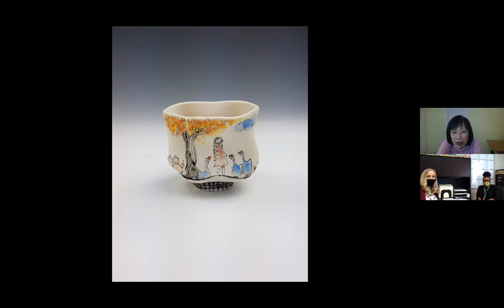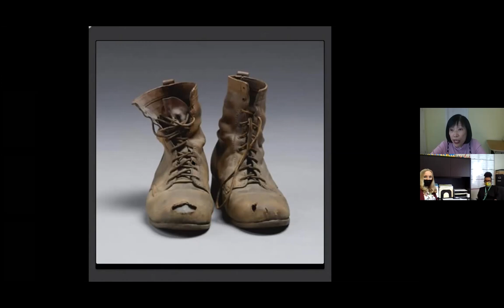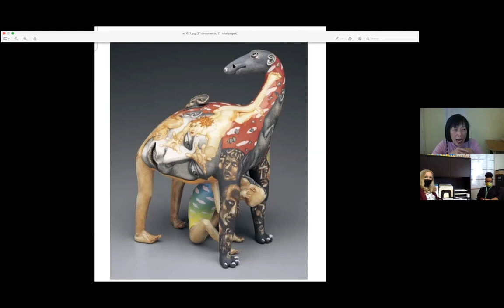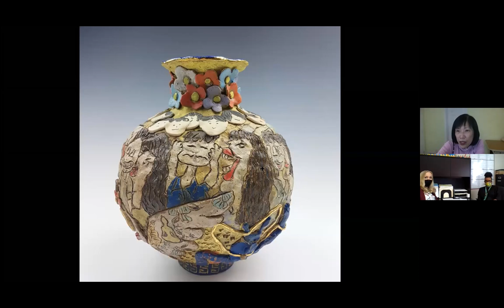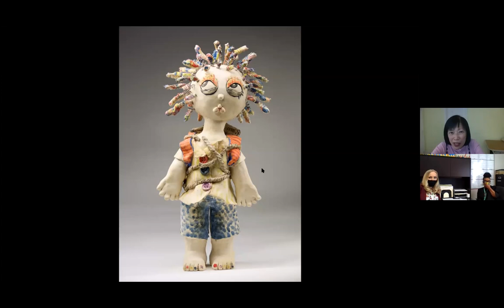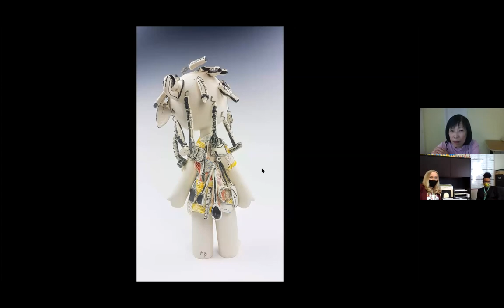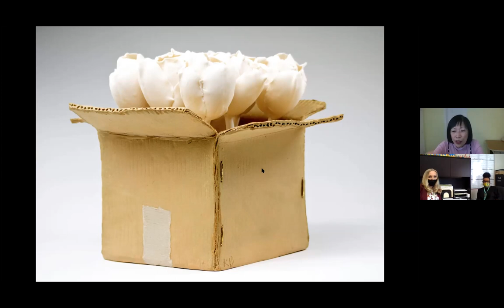Keok Lim Artist Talk December 2, 2020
Artist talk featuring JCAC clay instructor Keok (KB) Lim hosted by Althea Foster, JCAC Programs Director/Curator and Stephanie Donaldson, JCAC Executive Director.